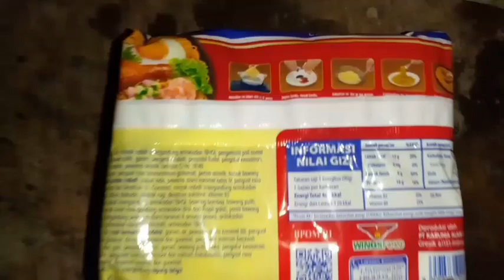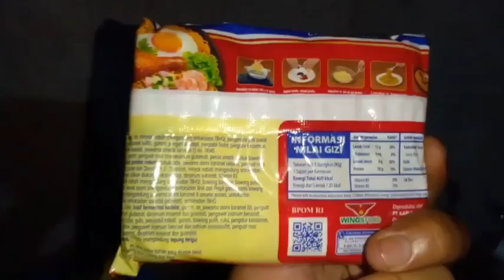TUTORIAL HOW TO MAKE INSTANT NOODLES MIE SEDAAP